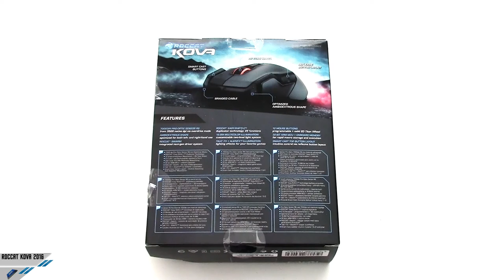[Unobxing[ ROCCAT KOVA 2016